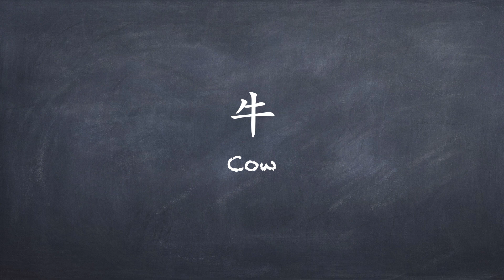How to Say 'Cow (Ox)' in Chinese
Learn how to correctly say 'Cow (Ox)' (牛 / 牛 / Niú) in Mandarin Chinese.